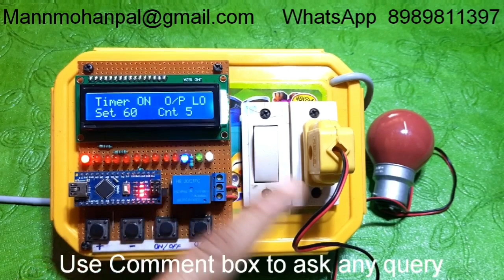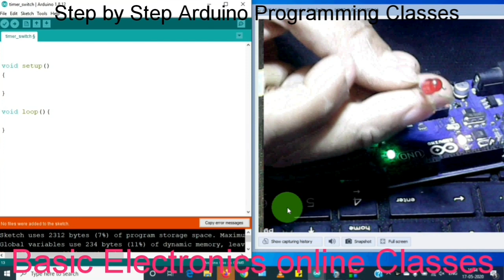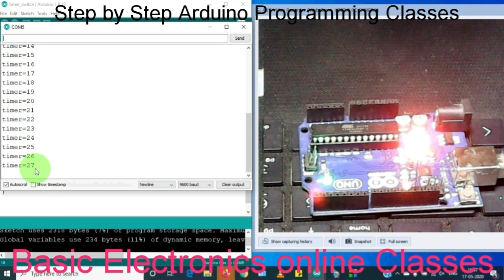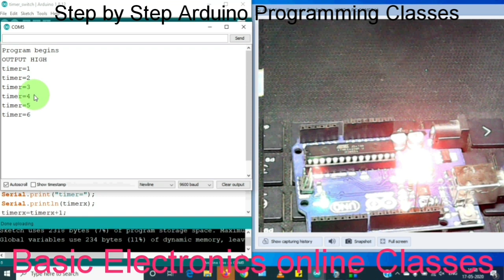On Off Timer Arduino project by Manmohan Pal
Arduino based Timer Switch Circuit by Manmohan Pal

In this Video i will show You a Arduino based Timer Circuit which can be used to turn on and OFF any AC 220 volt Load after a an Timer interval, Project have LCD and push buttons for human Interface,

In the end of video i demonstrated the basic programming behind the project.

Those who want to Learn Basic Electronics Tutorials can Fill Online Google Form:

Download all 3 files  and install/update as directed in video.

How to make Car Reverse Parking Sensor using IC 555 Timer and IR Diode- by Manmohan Pal